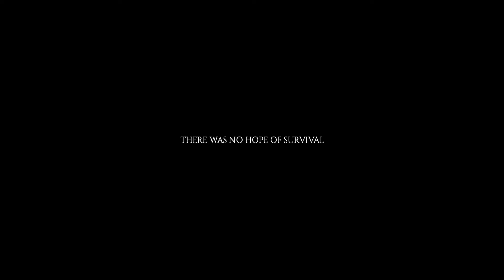The First Month (Day 6-7): West Point Start - Park Ranger, Apocalypse Normal Run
In this series, I'll try to survive the first month in one of the highly dense zombie swarming towns, West Point.

Project Zomboid (Build 41.71), no commentary playthrough.